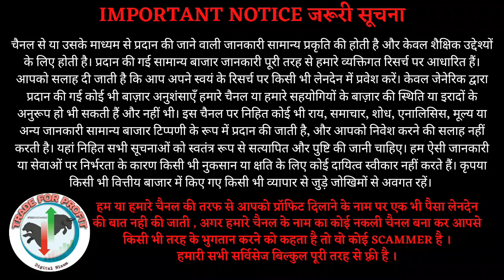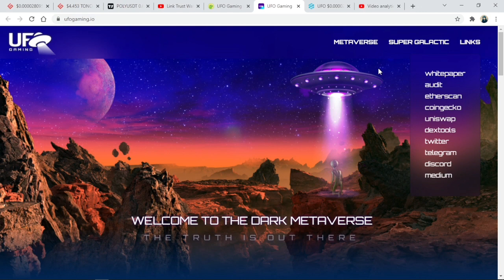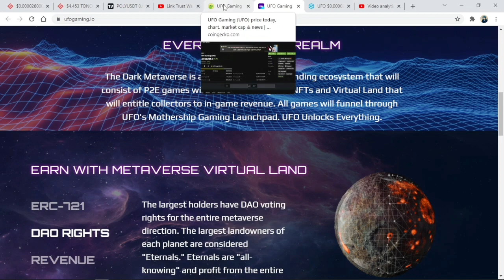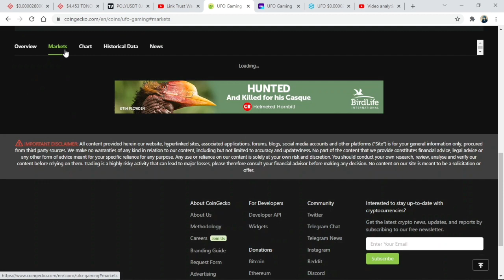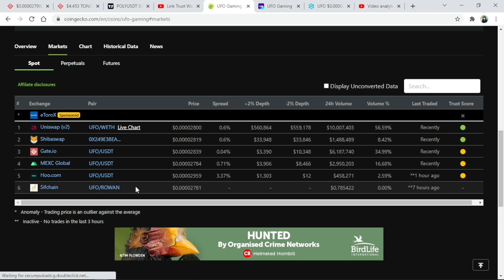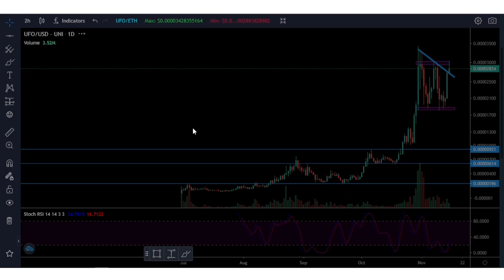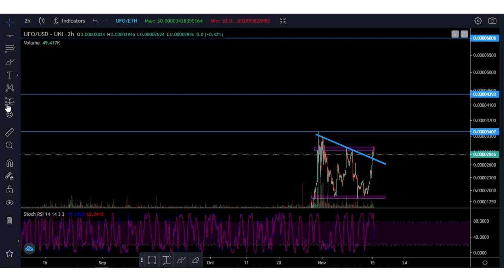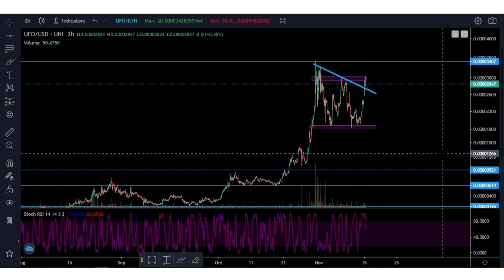5X To 10X Gaming Token | UFO Gaming Crypto | UFO Token Price Prediction | Hindi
UFO Token Explained.
The live UFO Gaming price today is $0.000028 USD with a 24-hour trading volume of $20,454,829 USD. We update our UFO to USD price in real-time. UFO Gaming is up 15.79% in the last 24 hours. The current CoinMarketCap ranking is #2769, with a live market cap of not available. The circulating supply is not available and a max. supply of 25,757,575,757,575 UFO coins.

If you would like to know where to buy UFO Gaming, the top cryptocurrency exchanges for trading in UFO Gaming stock are currently Bitget, ZT, Gate.io, MEXC, and Uniswap (V2). You can find others listed on our crypto exchanges page.

UFO Gaming is a fully decentralized inter-galactic social gaming token. P2E (Play to earn) Metaverse, Virtual land, NFT, Gaming and IDO Launchpad.

For everything $UFO-related, the $UFO token will be required. You will need it to interact with any element of our ecosystem. Our token's usefulness may be divided into three categories: $UFO, Plasma Points and UAP.

• $UFO 100% community owned. • Earn Plasma Points from single staking $UFO or UFO-ETH LP pool in the Cosmos and Redeem Origin UFOep. Origin UFOep is needed to play our first game, 'Super Galactic'. • UAP is required to purchase, trade, and fuse (breed) NFTs inside of the game. It can only be obtained by playing Super Galactic.

Launchpad: Stake your UFO tokens or own land on the games' dedicated planet to get tiered access to some of the most highly anticipated gaming projects adds to the Dark Metaverse.

Multichain: Our Dark Metaverse is not only limited to one chain. It will be multichain. UFO will be launching games on some of the most reputable chains, covering a broad genre of games and different niches of L1 and L2s.

One Game, One Planet, Interoperability.

5X To 10X Gaming Token | UFO Gaming Crypto | UFO Token Price Prediction | Hindi

BITCOIN : bc1q86j6eknmdhytrz3r7f52hqzak6xgugnsle7psj

Ethereum : 0xA81bD0Bdf30F5139C3CFD93dfF45eA99a5e630A8

USDT : TRC20  TPvcQG6BJmkCsqXxcmVGzxCK2UMM4rQiH6

BUSD : 0xA81bD0Bdf30F5139C3CFD93dfF45eA99a5e630A8

cryptocurrency
bitcoin
bitcoin news today
btc
btc news today
trust wallet
wazirx tricks
ethereum
dogecoin
dogecoin news today
binance